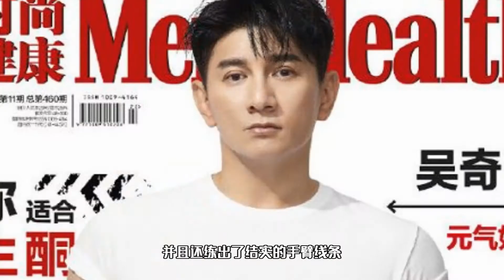吴奇隆霸气登封！镜头前秀肌肉身材荷尔蒙爆棚，逆生长状态佳